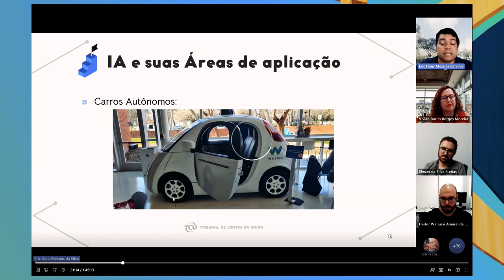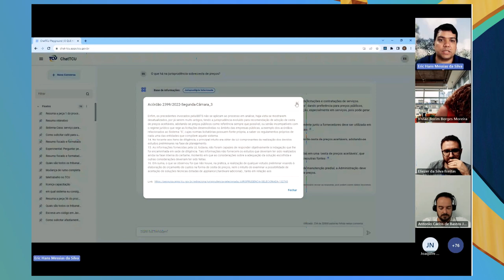Curso CHAT TCU (31/03/23)